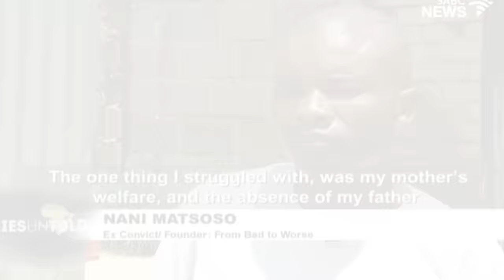Conversations with Nani EPISODE 1 - Chicken | Armed Robbery | Prison | Numbers Gang | Rape & Acting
Nani Pitsane (Matsoso) a founder of Frombad2worse Organization,a Reformed ex convict who was convicted for 36yrs imprisonment..served 28yrs imprisonment, A former gangleader of the 27's. A recovering addict.. Frombad2worse Organization is a foundation that dwells on social issues..youth community projects..motivational talks..prison talks..filming .doing teach & educate programs..helping our brothers & sisters who are under active use of drugs to go to rehab..teaching about the danger of gangsterism lingo..Anti Bullying workshops..Anti Gangstrism lingo workshops..Anti GBV workshops..working with moroka SAPS crime prevention unit doing school talks.